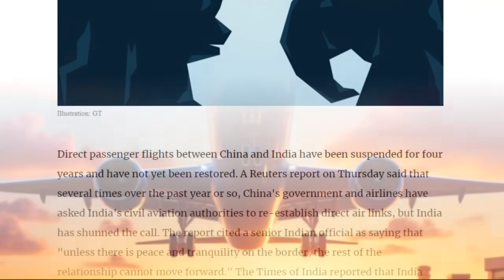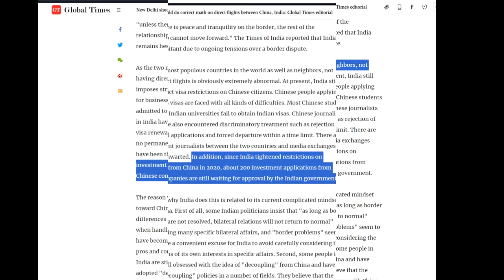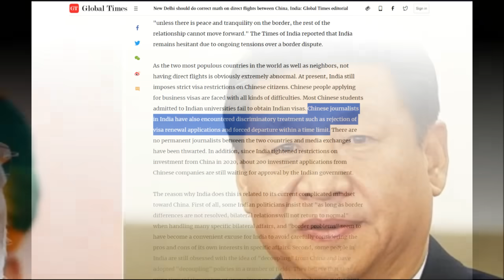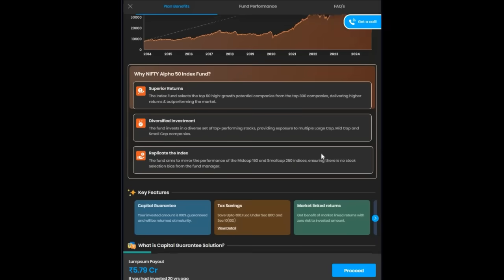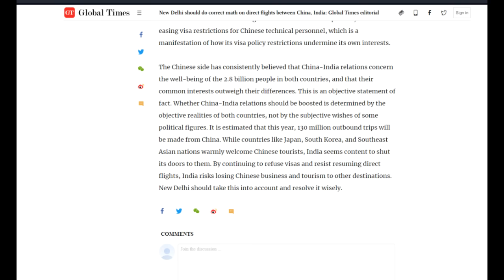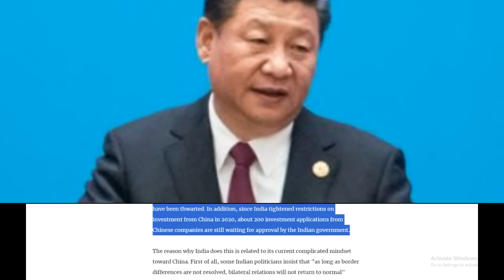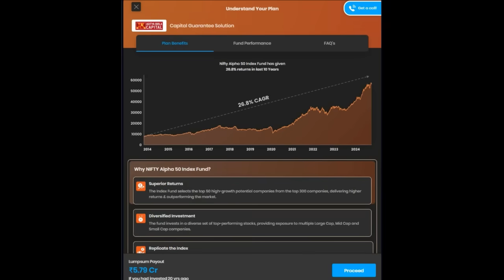മോഡി ഞങ്ങളെ ദ്രോഹിക്കുന്നു!! ചൈനയുടെ കരച്ചിൽ!!😮😮 Chinese news paper says that India is a great power